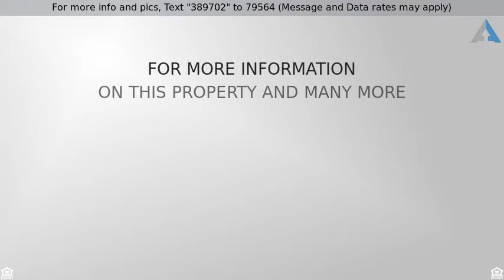Priced at $179,900 - 118 Winners Circle, Hurricane, WV 25526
MOVE-IN READY WITH TONS OF UPDATES! STUNNING KITCH

MOVE-IN READY WITH TONS OF UPDATES! STUNNING KITCHEN FEATURES THOMASVILLE CABINETRY, STAINLESS APPLIANCES, SOLID SURFACE COUNTER TOP & HARDWOOD FLOORS. UPDATED LIGHTING & FLOORING. FRESHLY PAINTED. L-SHAPED REC RM WITH GAS LOG FIREPLACE. SPACIOUS (22 x 20.5) GARAGE W/NEW DOOR. (16.5 x 8) DECK FOR ENTERTAINING. FENCED YARD FRONT AND BACK. FULL HOUSE WATER FILTRATION SYSTEM.